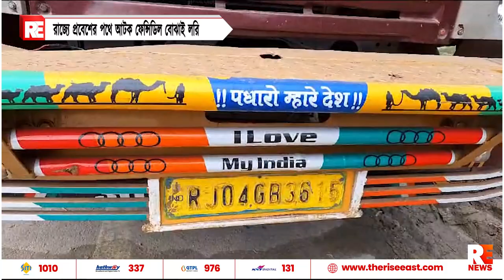রাজ্যে প্রবেশের পথে আটক ফেন্সিডিল বোঝাই লরি